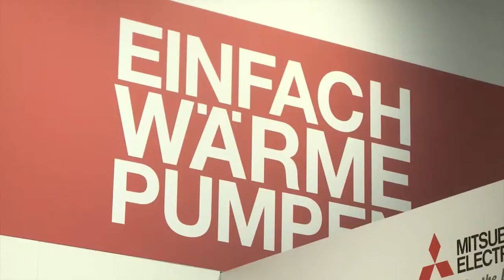Mitsubishi: ecodan Produktlösungen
Das Ecodan Luft-/Wasser-Wärmepumpensystem dient zur Beheizung von Wohn- und Geschäftsräumen sowie zur Bereitung von Trinkwarmwasser. Die eingesetzten Inverter-Kompressoren ermöglichen einen bedarfsoptimierten Einsatz der Wärmepumpe in monovalenten oder bivalenten Heizungssystemen.